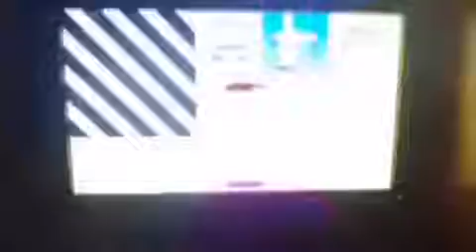Cartoon network get Hacked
cartoon network In 3 am Be like